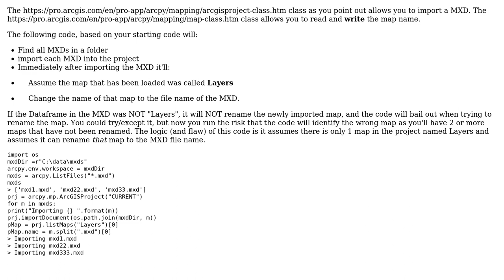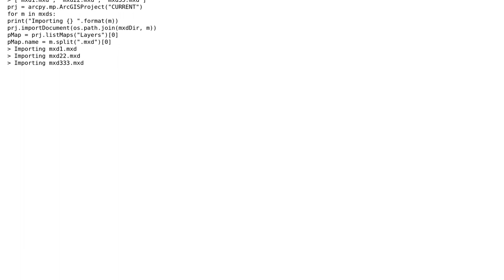Use Python to import MXDs into an ArcGIS Pro Project and add the MXD file name to the imported maps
GIS: Use Python to import MXDs into an ArcGIS Pro Project and add the MXD file name to the imported maps

With thanks & praise to God, and with thanks to the many people who have made this project possible! You are responsible for your own actions.